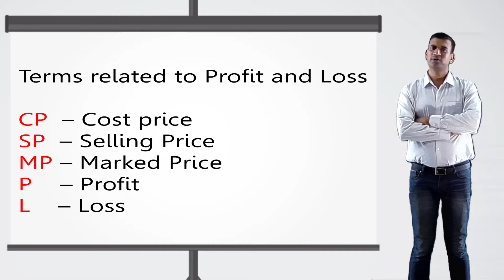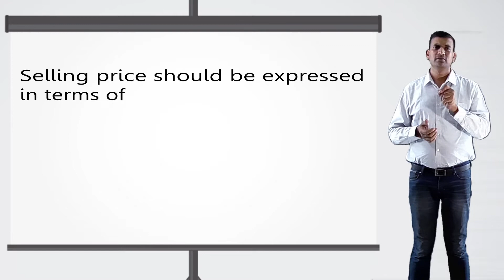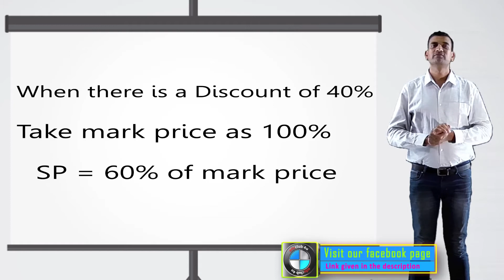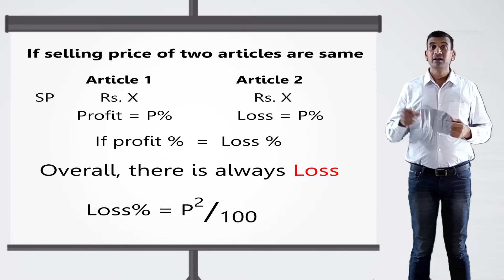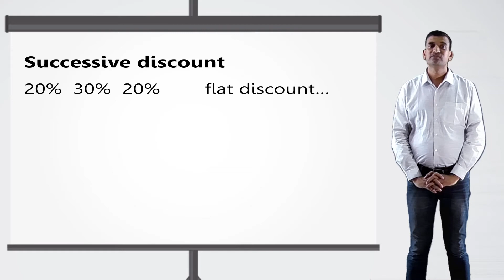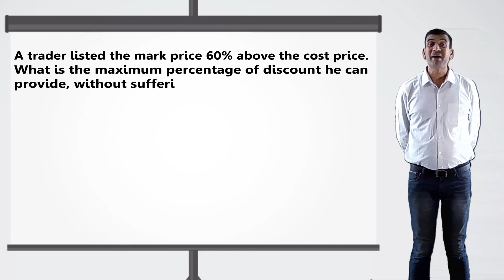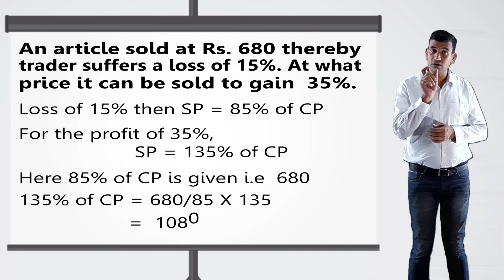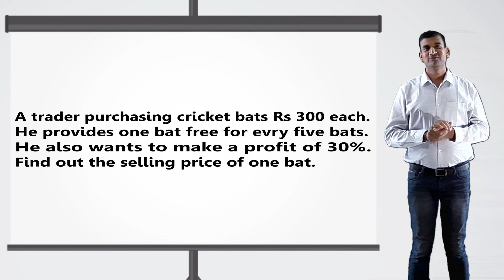profit and loss || part-1 || profit loss math trucks || 2019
hello welcome to educlub 4u.
In this youtube tutorial, we will learn about profit and loss.
A quicker math tricks for solving profit loss tricks for
ssc, rrb, bank, ibps, ntse, imo, kbpy etc. we have several other
math videos. link is given below

3)  Number system - part- 3 - Quick tips for finding no of zeros in a factorial of a number

4)  Number system - part - 4 - Find  unit digit, last two digits, last three digits  in seconds